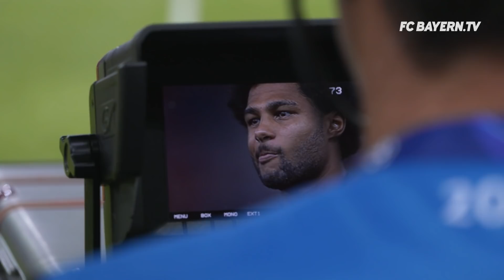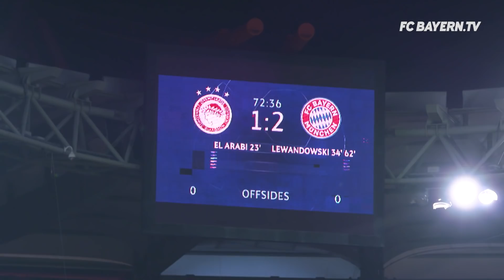Lewandowski's brace & Tolisso's nice curler | Behind the Bayern #14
In one of the loudest stadiums of Europe, FC Bayern beat Olympiakos Piraeus 3-2 and keep its pole position in its UEFA Champions League group. In Behind the Bayern, we take you behind the scenes looking back on Tuesday and the goals by Robert Lewandowski and Corentin Tolisso. Enjoy!